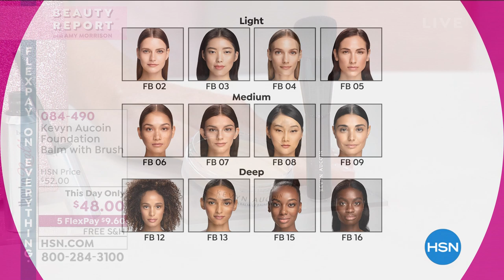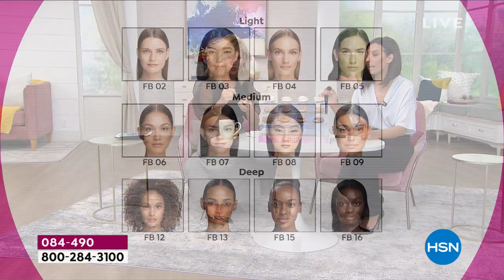HSN | Beauty Report with Amy Morrison 09.18.2019 - 09 PM